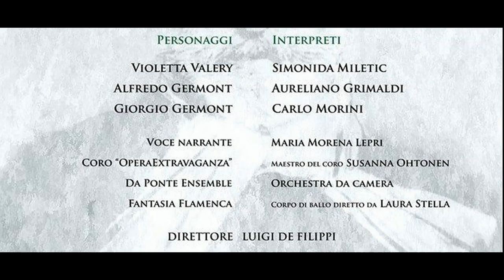LA TRAVIATA - Tuscania - Teatro Rivellino 30 aprile 2014 - Promo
Una bellissima sorpresa per tutti, ieri sera (30 aprile 2014 ore 21.00) al Teatro Rivellino di Tuscania (Vt), un'idea a dir poco geniale!
E' stata messa in scena, per la prima volta, in pocket format , La Traviata (musica di G.Verdi-libretto di F.M.Piave), con orchestra ridotta (10 elementi, in parti reali, tutti professionisti) guidati da Luigi De Filippi (direttore e primo violino solista), sapiente musicista di nota fama che ne ha curato la riduzione musicale offrendoci un taglio delicato e incisivo, sorprendente, tra passione romantica e reminiscenze barocche.
Un successo di pubblico incredibile e inaspettato, il Teatro era gremito, come non si vedeva da tempo.Nonostante i necessari , quanto lunghi, cambi di scena, tutti sono rimasti in sala ( anche l'orchestra!) ed hanno seguito lo spettacolo con vivo interesse, omaggiando gli artisti con applausi ed apprezzamenti a scena aperta!I cantanti solisti nei ruoli principali (Violetta Valery-Simonida Miletic , Alfredo Germont-AurelianoGrimaldi , Giorgio Germont-Carlo Morini) provenienti dai maggiori Teatri d'Opera , hanno saputo emozionare nei duetti e nelle arie più famose.Un bel banco di prova in un'opera così famosa ( detiene il primato, come l'opera di G.Verdi, più rappresentata nel mondo!) e con un pubblico variegato ( si è notata la presenza nel parterre di molti "addetti ai lavori" oltre a tanti altri, che erano lì più incuriositi che altro!) Proprio una sorpresa piacevole e inaspettata !!!
Ma il "botto"è stato il coro!!! Un insieme di persone che hanno studiato sotto la guida di due musiciste di Operaextravaganza, Susanna Othonen ( "Flora", in scena ) e Maria Morena Lepri (delicata e appassionata "Voce Narrante" e autrice dei testi ) , che è venuto fuori con presenza scenica , compostezza e impatto sonoro incredibilmente efficaci ( erano al loro debutto!)
Il palcoscenico, brillava per le luci e i colori delle scenografie e dei costumi curatissimi, tutti realizzati da Operaextravaganza, con la sartoria coordinata da Paola Ovidi ), per le piroette di Pequillo e delle eleganti ballerine, curati da Laura Stella.
Le scenografie essenziali e "calde" , ci hanno ricordato quel "gusto" e quel "piacere" di un tempo, quando l'Opera era più popolare, più seguita e conosciuta e non solo riservata ad un pubblico di "nicchia" e la loro rivisitazione moderna e un po' trasversale con un assaggio di meta teatro, ne hanno fatto un piacevole contenitore!Questo è il messaggio che è arrivato da Operaextravaganza , un risultato quasi da non credere!Parte del merito va riconosciuto anche al Comune di Tuscania che ha permesso l'utilizzo e la valorizzazione del Teatro Rivellino.
Grazie per questa emozione "ritrovata", per il brindisi finale, offerto a tutto il pubblico nel foyer , grazie a tutti voi di Operaextravaganza, tornate presto a farci emozionare!

M.M.L.